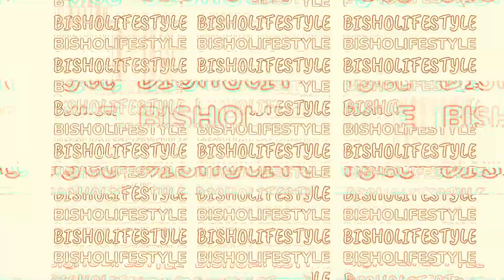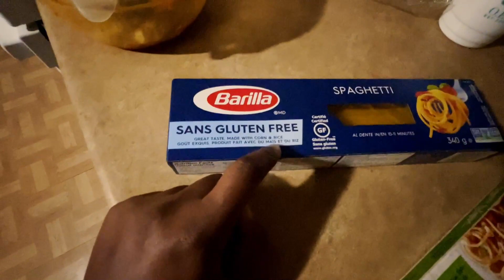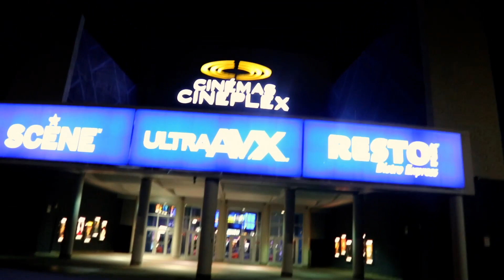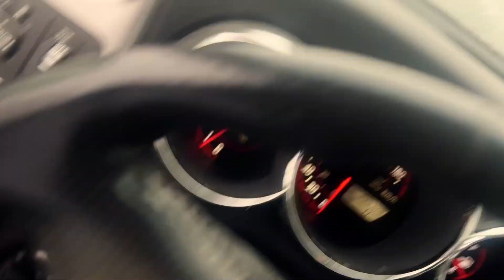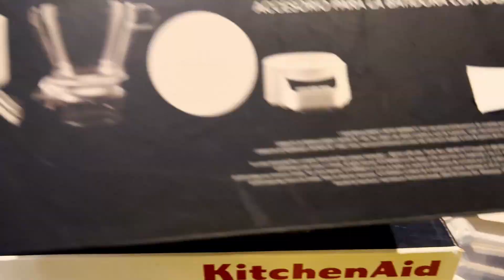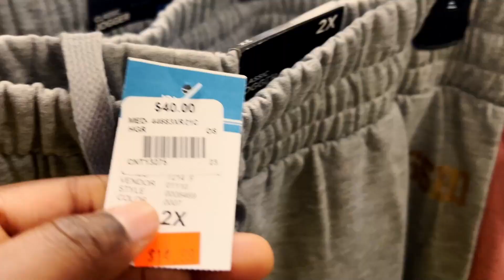WEEK VLOG|| CoOkInG| outing | school and work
Hello fam hope you all enjoy thuis vlog let me know what you all think